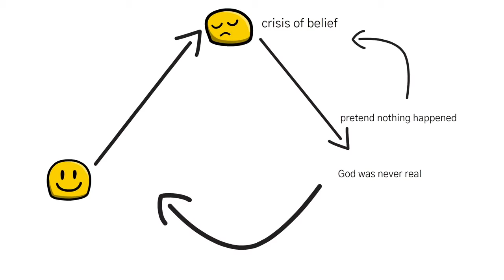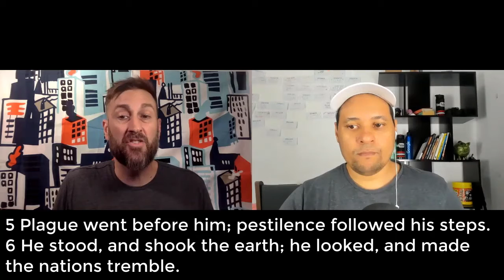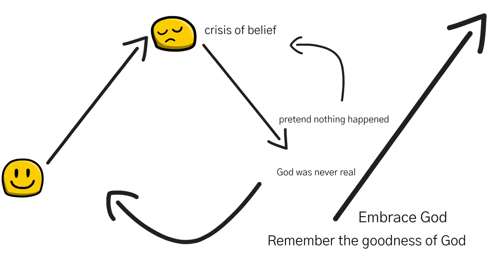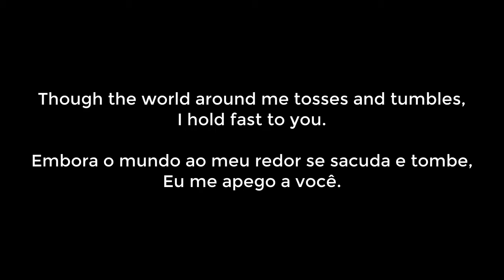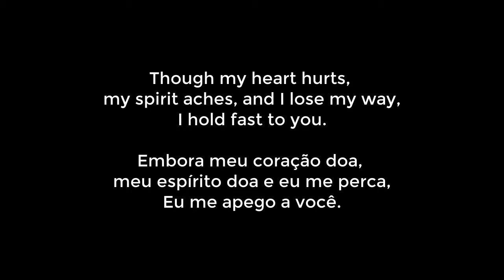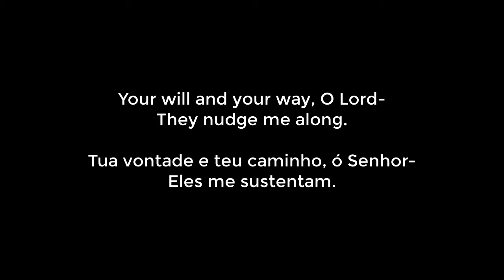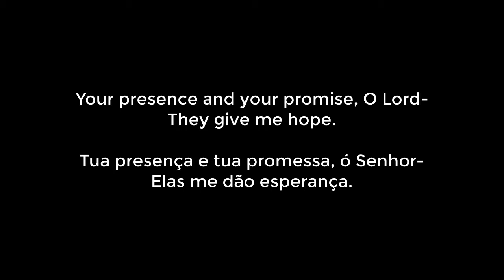Sunday, August 16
Sampa Church Online - Sunday, August 16